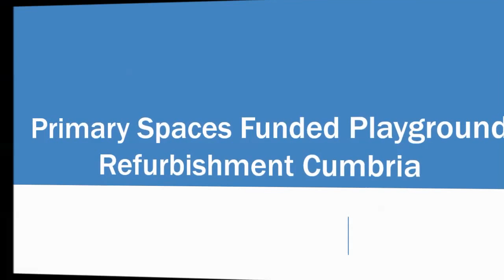Primary Spaces Funded Playground Refurbishment Cumbria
Primary Spaces Funded Playground Refurbishment Cumbria is shown here. These surfaces are excellent for schools because they allow the facilities to use their surfaces more effectively and also become more active. If you would like to found out about the construction of activity flooring, click on the link above.

There is funding to help these surfaces be installed, Sport England have supported games spaces. If you want to read more about what Sport England can do and their work,

This school now have a funded primary spaces and it is a completed refurbishment compared to what their last surface was. We are a specialist maintenance company who can clean surfaces like this, they should be proactive with their cleaning plan in order to keep it in good condition.

When surfaces are left without any care, they can become damages and some tests have to be carried out this playlist will show you ball roll testing, skid resistant tests, permeability testing and sports infill survey assessments.

We want to know what you thought about it and if you have any recommendations, leave them in the box below.